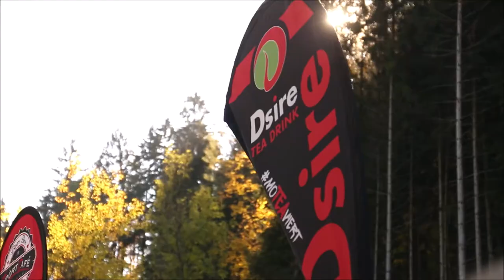4h Rennen Birkfeld 2019 - Dsire Teadrink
Unser moTEAviertes Dsire TEAm war auch dieses Jahr beim 4h Rennen in Birkfeld vor Ort!